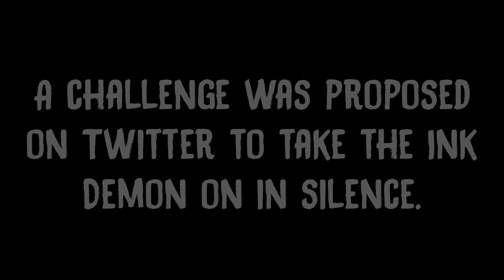Quick Announcement- Bendy Stream!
Tomorrow night, we're taking on the Ink Demon in silence! No heartbeat, no hissing ambience; the only warning will be the inky black veins creeping in on us! We will have Anthony, Narwhal, and myself with Moon hosting!